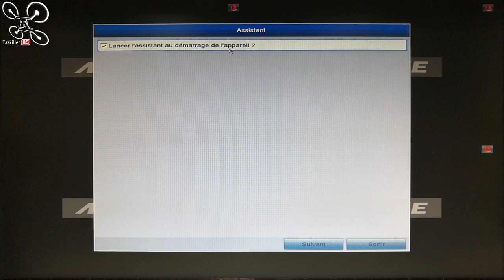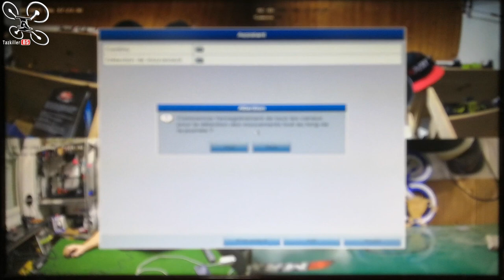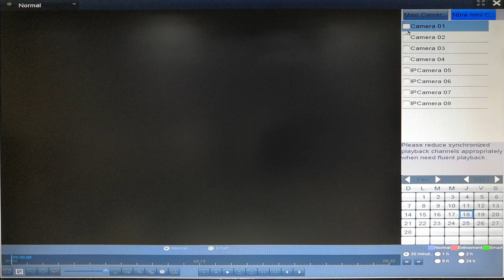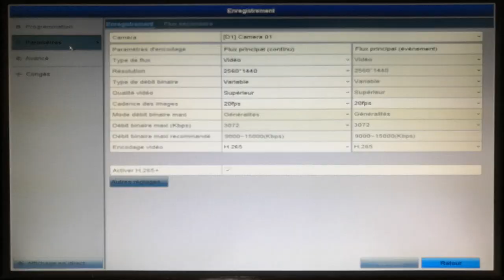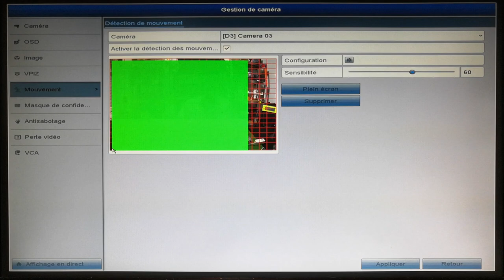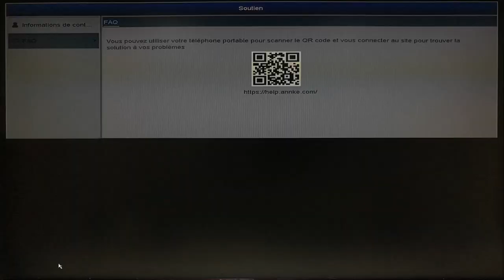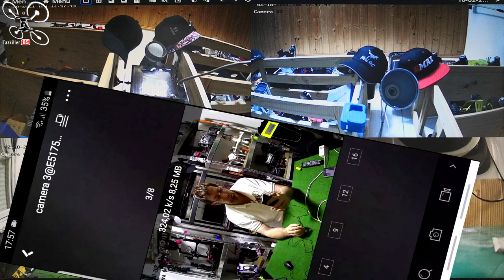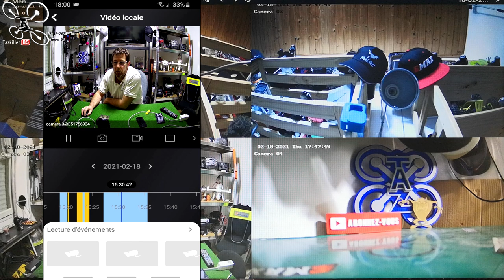Vidéo surveillance NightChroma NCK800 ANNKE - Review Test Démo - La nuit comme en plein jour !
NOTATAZ : 16.5/20  Un investissement Efficace !

- Produits ANNKE sur Amazon.fr
- Caméra NightChroma NC400 seule
- Pack WL400 4 Cams + Moniteur

BIENTÔT EN TEST :
. Entre autre ! ;)

Mettez de la couleur dans vos nuits ! Lol ...  Après le système de surveillance filaire Réolink que j'avais testé, voici un pack similaire et un peu plus évolué de chez ANNKE, le pack complet NCK800. Composé d'un NVR, d'un disque dur de 2T , de 4 caméras NightChroma et bien sur, tout ce dont vous aurez besoin pour l'installation. Ce pack NCK800 comprend donc 4 caméras équipées de la nouvelle technologie NightChroma, qui permet de pouvoir filmer en couleur même dans le noir total !  Pas mal d'options disponibles (enregistrements programmé, détecteur de mouvement, notification sur l'application, etc ...), en bref, un investissement certes, mais un équipement complet et vite installé qui vous aidera à protéger votre domicile et votre famille.
Bon Film à tous et merci encore de votre soutien.